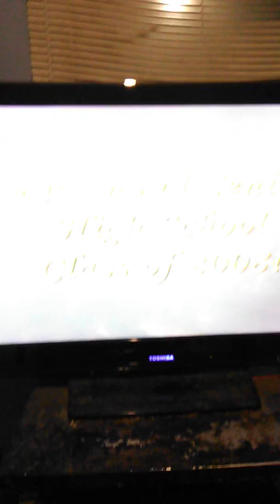Class Of 2008, Graduation Ending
Richmond Senior High School, June 13th, 2008.